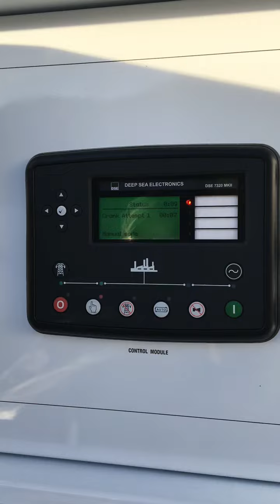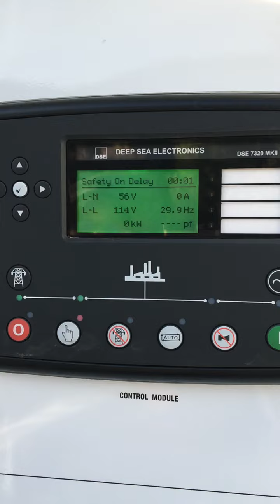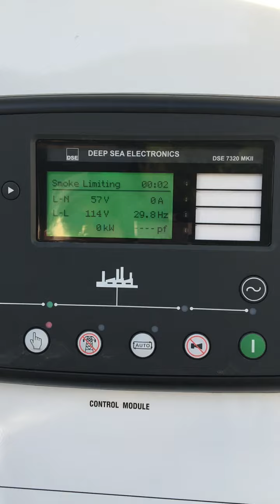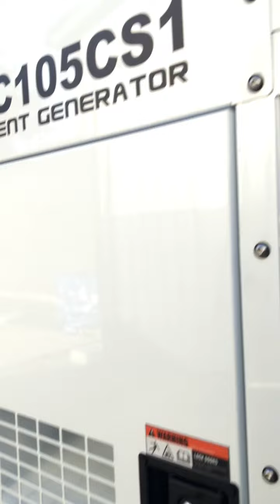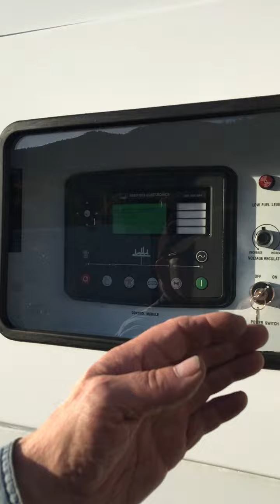105 Kw single ph Diesel Generator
NEW 105 Kw Diesel Generator, Cummins engine, Stamford alternator, 120/240V, single phase, DSE 7320MKll controller, main breaker, battery charger, recirculating heater, battery disconnect switch, 24 hour fuel tank, silent enclosure.